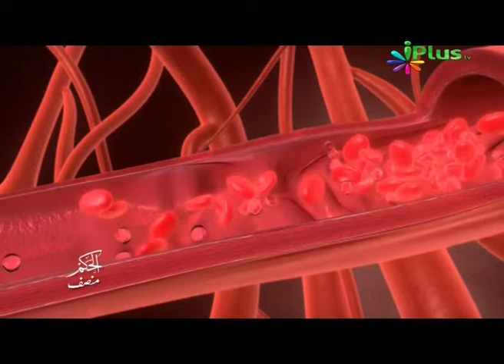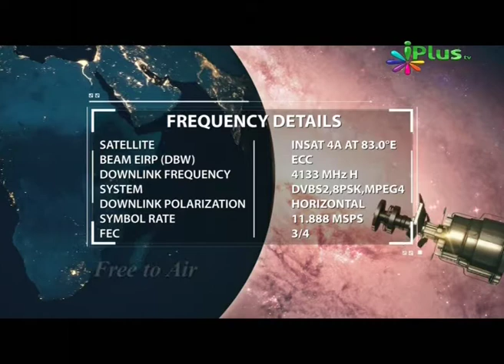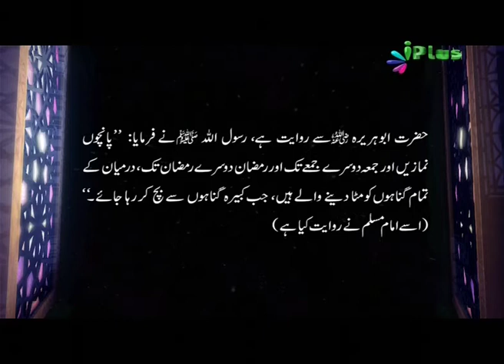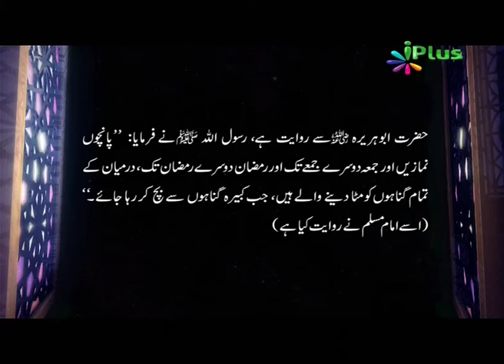Al Hakeem, Allah ka Khubsurat Naam